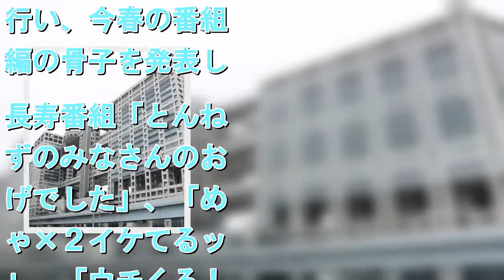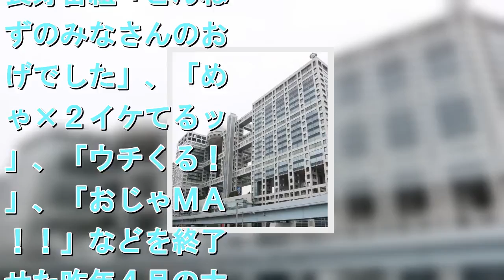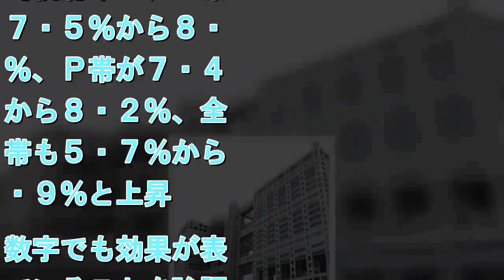フジテレビ 大改編から１年…効果に手応え「結果が出てきている」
フジテレビ    　フジテレビは６日、東京・お台場で「４月改編・６０周年記念ＷＥＥＫ特別番組記者発表会見」を行い、今春の番組改編の骨子を発表した。長寿番組「とんねるずのみなさんのおかげでした」、「めちゃ×２イケてるッ！」、「ウチくる！？」、「おじゃＭＡＰ！！」などを終了させた昨年４月の大改編から１年。齋藤翼編成部長は「少しずつ結果が出てきている」と手応えを口にした。  　同局は昨年４月に大ナタを振るった。「とんねるずのみなさんのおかげでした」は１９８８年１０月にスタートした前身番組から数えて２９年半、９６年１０月にスタートした「めちゃ×２イケてるッ！」は２１年半、９９年４月にスタートした「ウチくる！？」は１９年、１２年１月にスタートした「おじゃＭＡＰ！！」は６年３カ月の歴史に幕を閉じた。  　この大改編の効果について、齋藤編成部長は「少しずつではありますが結果が出てきている」と手応えを口に。昨年１月期と比較して、今年１月期の平均視聴率は、Ｇ帯が７・５％から８・４％、Ｐ帯が７・４％から８・２％、全日帯も５・７％から５・９％と上昇。数字でも効果が表れていることを強調した。